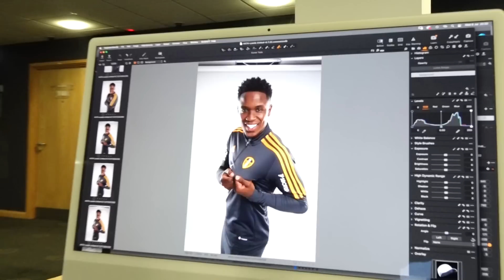FIRST INTERVIEW: LUIS SINISTERRA | “I can't wait to feel the atmosphere at Elland Road”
Watch Luis Sinisterra’s first interview with Leeds United.